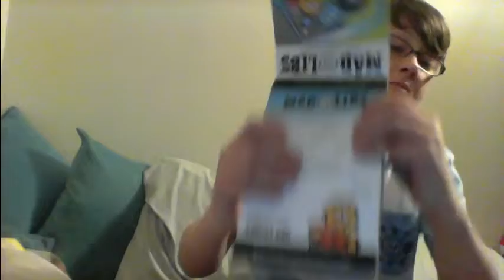Mad Libs! W/ ToxicFish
Hope dem fishes enjoy this video and remember to likescribe for more content like this in the near future nd remember to likescribe to become dem fishes. ToxicFish Outfsgdavgdaxgjvbctkejvsdsbhvhg!